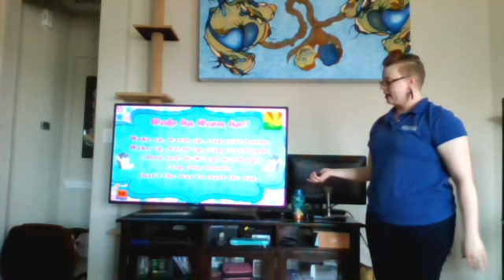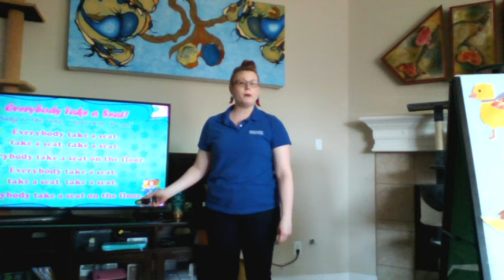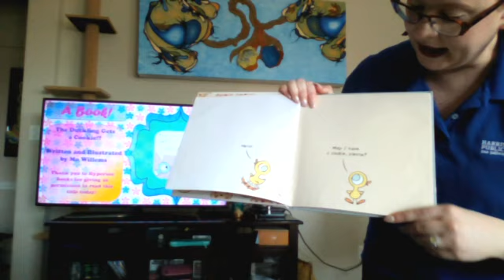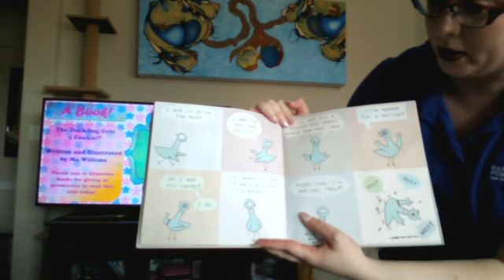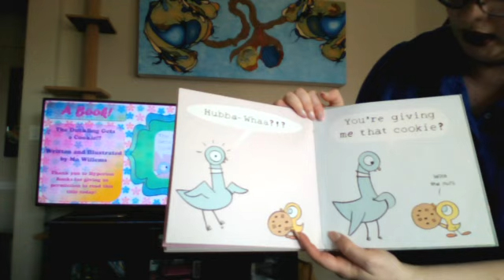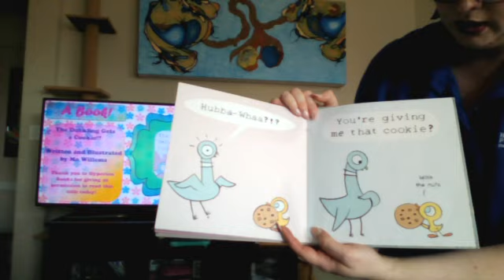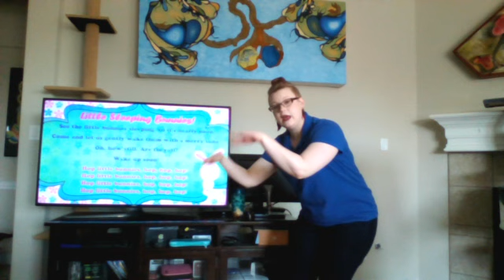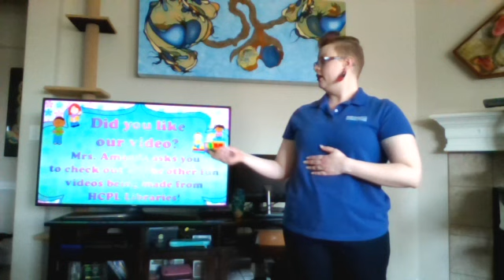HCPL Story time! Ms.Amanda sings and reads to you!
“Say Hello to the Morning” by Kathy Reid-Naiman on the album Baby’s Boat from the Merriweather Records Ltd label
 “Well, Hello Everybody!”
 “Hello Friends”, to the tune of “Goodnight Ladies”
“Clap Your Hands” on the album 100 Singalong Songs for Kids Disc 3 from the Provident Music Group label
Book- “Five Little Ducks: A Fingers & Toes Nursery Rhyme Book” by Natalie Marshall from Publisher Cartwheel Books
 “Everybody Take a Seat”, to the tune of “Shortnin’ Bread”
“The Duckling Gets a Cookie?!? By Mo Willems from Publisher Hyperion Books
 “Sss, Sss Went the Slippery Snake”
“12 Sleeping Bunnies” by Kathy Reid-Naiman on the album Baby’s Boat from the Merriweather Records Ltd label
 “”Goodbye Friends”, to the tune of “Goodnight Ladies”